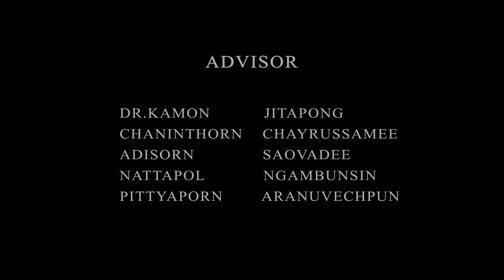Thesis Computer Animation and Visual Effects 2015 - Meteor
ผลงานศิลปนิพนธ์ เรื่อง Meteor โดย นายปวริศร ผลจำรัส คณะดิจิทัลมีเดีย ม.ศรีปทุม